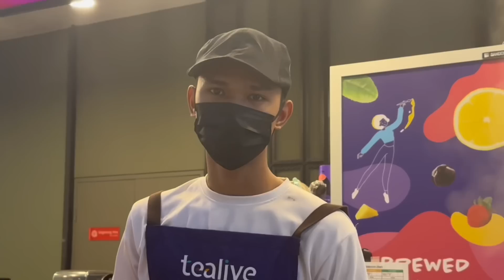PRANK EXPLORE SAMAD?!! SAMAD JADI BIN4TANG?!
HAJIMARU !!

Mesti koranh ingat kami tu saya dan mimi kan ? Tapi sebenar nya sy dgn syamie . Mimi tkde , next time mimi ada . Sy daokan awk di murahkan rezeki . Mintak maaf kalau video ni panjang sangat dan tak memuaskan korang . Syg korang . I love you .